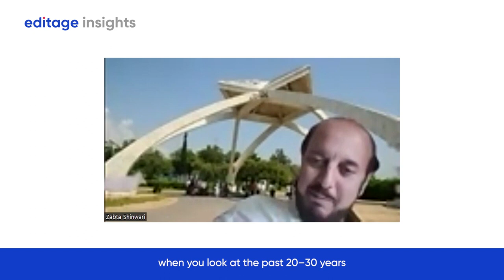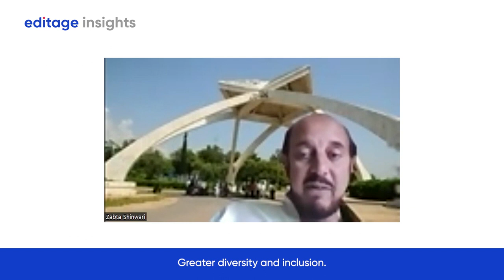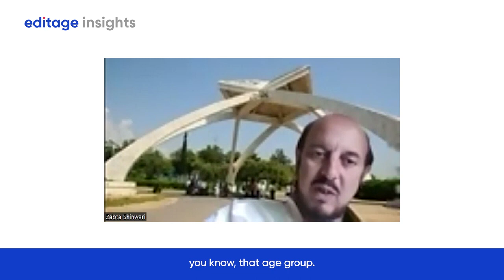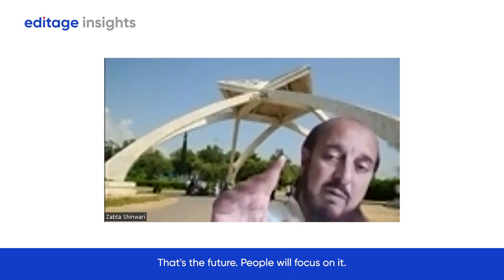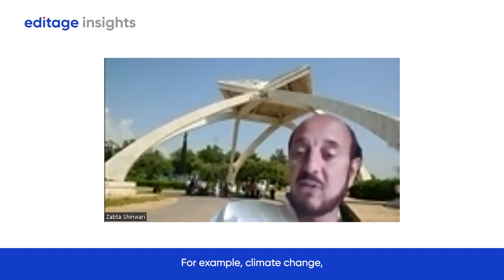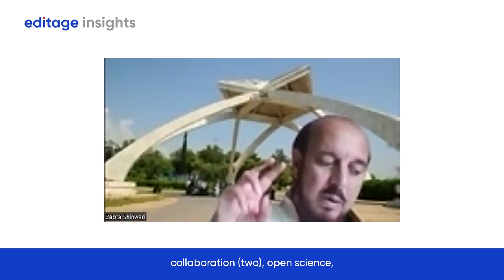A peek into the future of academic career progression Interview with Prof Zabta Khan Shinwari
Characteristics needed to become a successful research, interview with AGIDA